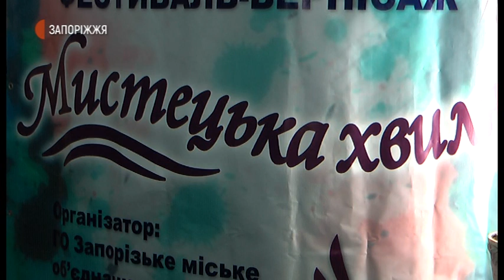Новини - Мистецька хвиля - 22.09.2020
З 24 вересня до 8 жовтня в Запоріжжя триватиме 3-й Всеукраїнський фестиваль-вернісаж «Мистецька хвиля».